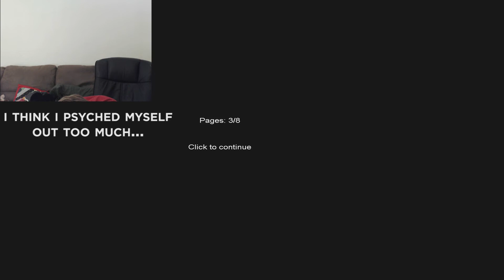AWFUL JUMPSCARE - Slender: Episode 3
Seriously the worst jumpscare of all time.

Also introducing Pengy the Penguin.

I'd also appreciate any "Likes" you'd like to throw my way. Huzzah!

I own the commentary, review, and walkthrough aspects of this video. My words, logo, and theme song are my own. I do not own the game content of this video. All game Copyright goes to the game creators.